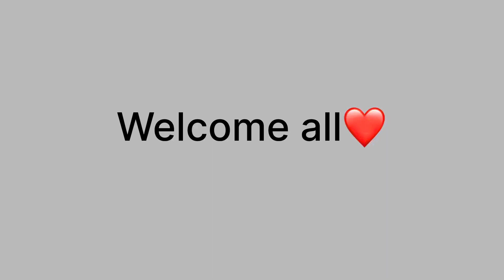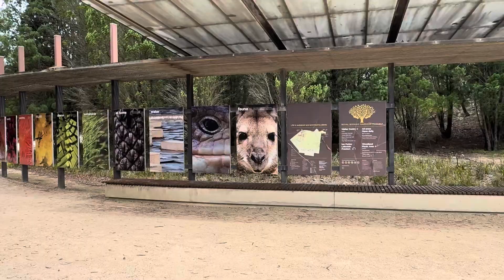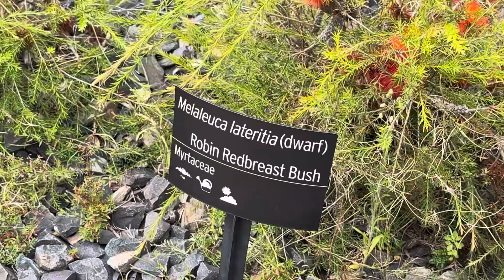St Kilda beach 🇦🇺 || Royal Botanic Gardens Victoria - Melbourne Gardens🇦🇺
Royal Botanic Gardens Victoria - Melbourne Gardens
St Kilda beach